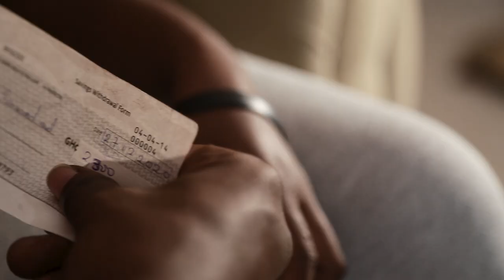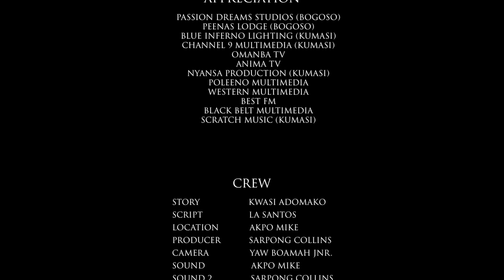Stay (Short Film)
In a single story, ANN felt deceived by his boyfriend after a whole of lots of sacrifices made for him. She felt betrayed and unappreciated. Maybe she could have been a little bit patience than to end her own life.
Words are deceiving, they said. But our eyes can be deceiving too.

Watch, Kwasi Adomako, Adwoa Adjeiwaa, Ekua Bema & Collins Sarpong  in this interesting, intriguing and suspenseful film by Yaw Boamah Jnr.

Filmed and directed by: Yaw Boamah Jnr.
Written By: La Santo (Uganda)
Story By: Kwasi Adomako